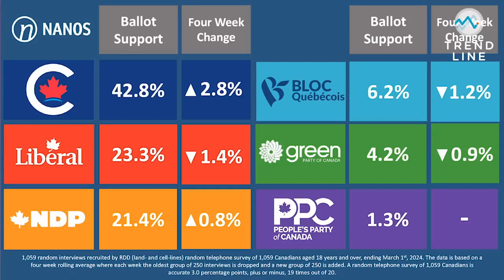Pollster Nik Nanos says the Liberals have entered "disaster territory"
Canadians are clearly done with Justin Trudeau. Do you think the Liberal Party will get rid of JT before the end of the year?